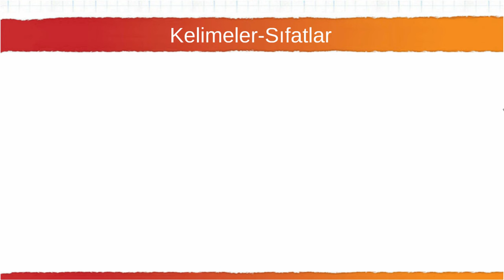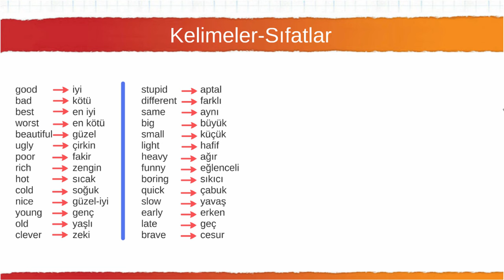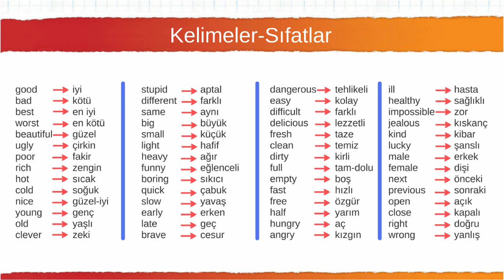027 Kelimeler Sıfatlar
Bu video ile ilgili 2 düzeltme var üye yorumları ile gördüğüm hatamız. 1- Previous - Önceki olacak yanlış yazmışız. 2- Different farklı olacak uyaranlara teşekkürler. Yüzlece videoda oluyor hata maalesef.
8 saat süre ile hazırladığımız setin 42 saatlik hali de yakında eklenecektir.